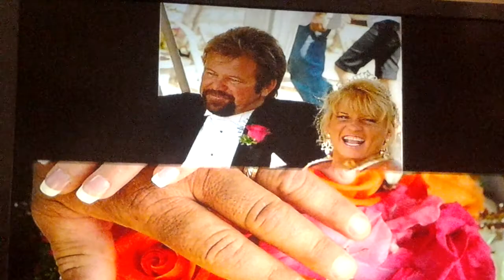D.D. & Brett Henry wedding song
Pictures of our rings.